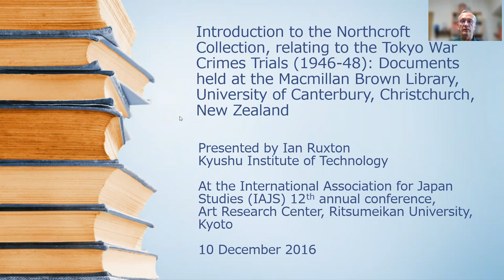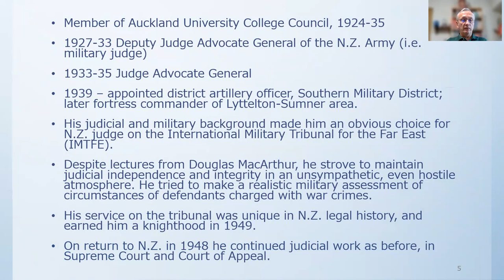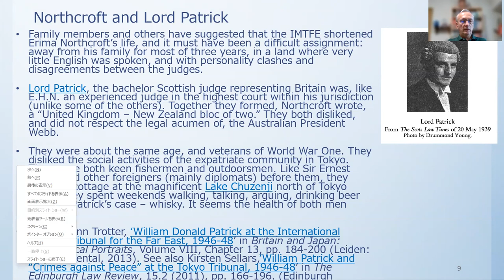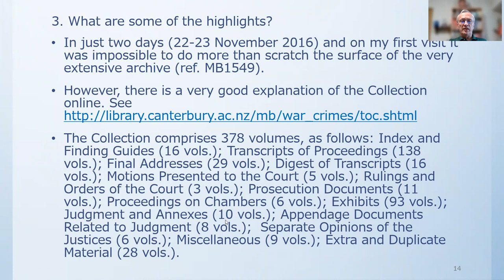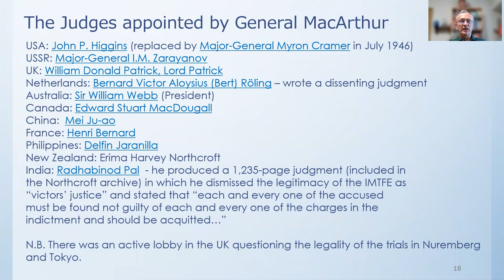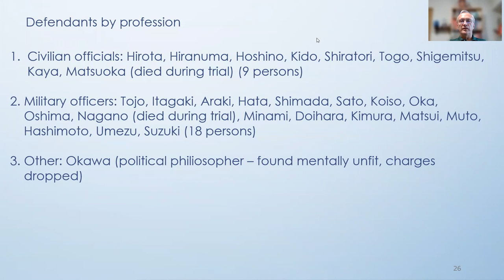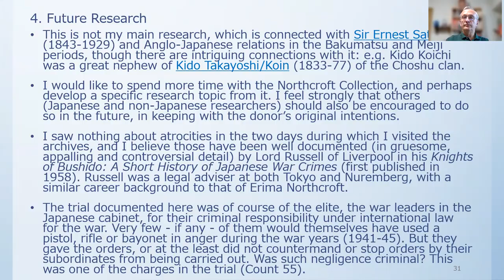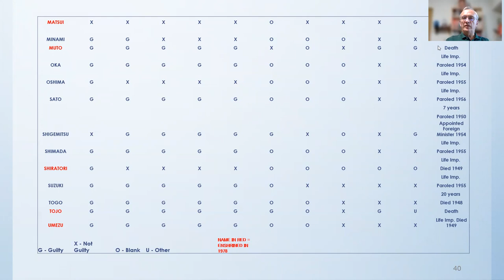Sir Erima Harvey Northcroft and the Tokyo War Crimes Trials (1946-48)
This video introduces the Northcroft collection of papers on the IMTFE (International Military Tribunal for the Far East) donated by Sir Erima in 1949 and held at the University of Canterbury in Christchurch, New Zealand. I visited the collection in 2016 and presented about it in Kyoto that year to a small audience. I hope many more will watch it on YouTube, and that some scholars may take an active interest in the papers.
0:00 Title
1:00 Outline
1:44 Who was Sir Erima Harvey Northcroft?
3:13 Barrister, then Judge
5:57 A commanding presence
7:26 Northcroft family tree
8:03 Erima Northcroft and Lord Patrick
9:45 What is the Northcroft Collection?
11:09  Letter from EHN to Canterbury University College
13:33 Highlights of the collection
16:44 The Judges
19:53 The Defendants
22:57 Controversy
26:38 Future Research
28:28 Concluding Remarks
30:10 Appendices